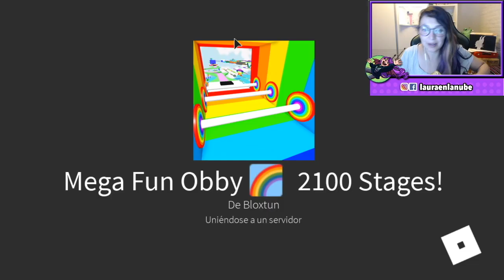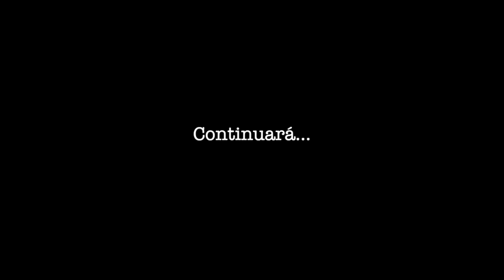Mega Fun Obby 2115 Stages! Parte 1 / Juego Roblox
Resumen del directo en mi canal de Twitch!
💜 ABRIR AQUÍ 💜

Saludos,
Laura

ˆˆ.ˆˆ